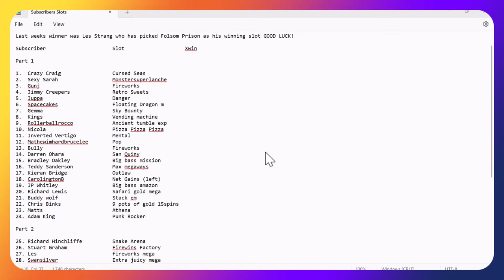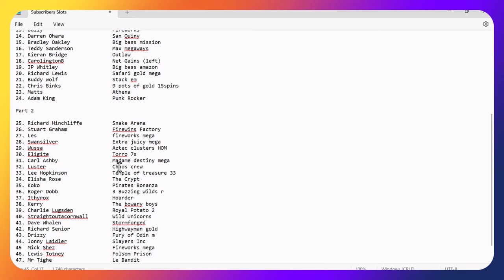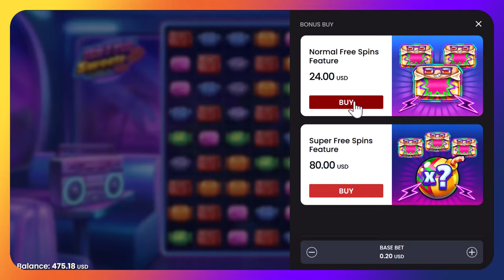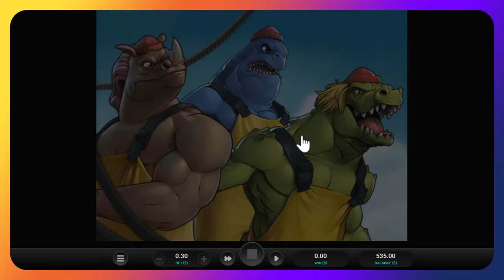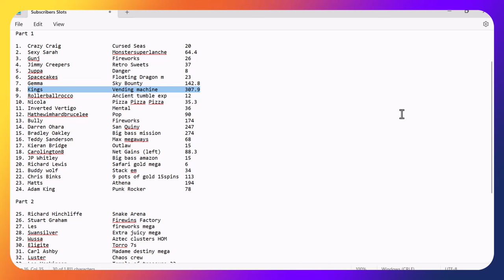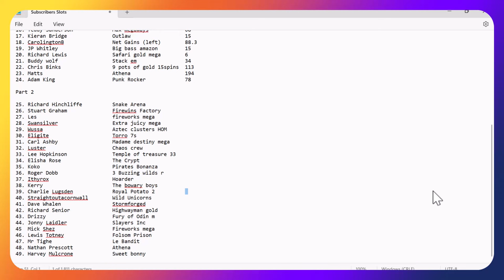Subscriber Slots, Part 1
Today will be half the subs in part 1, with the other half tomorrow, who can take an early lead? and can they hold on?